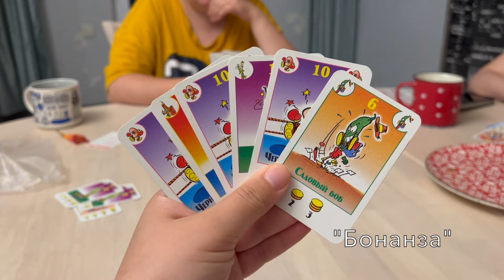День#3 НАШЕ МОРЕ: ЕГИПЕТ или КАРФАГЕН ? ТОРГОВЛЯ или ВОЙНА ?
Кто побеждает, тот и выбирает — таковы правила игры.
Играем в Колонизаторов, Наше море и Бонанзу с друзьями, КТО ПОБЕДИЛ?
Один прекрасный день из нашей жизни.